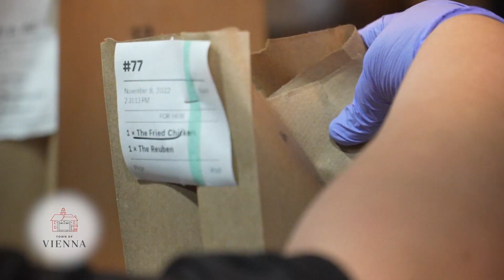Discover The Difference - Lunch Spots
Thank you to:
Social Burger
Pizzaroni
The Sandwich Shop